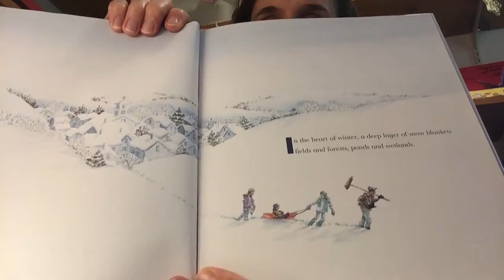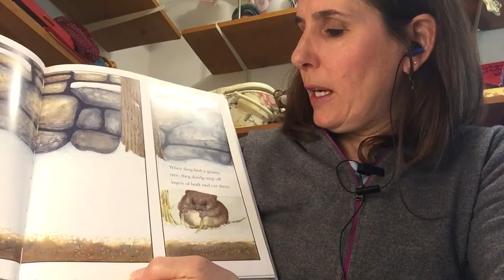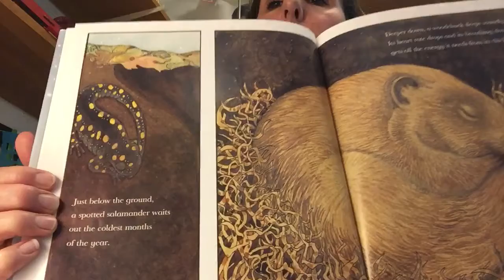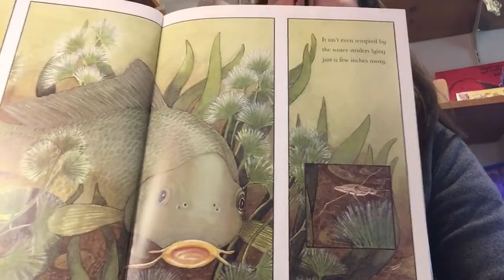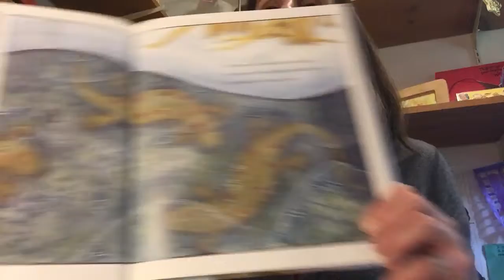Under The Snow